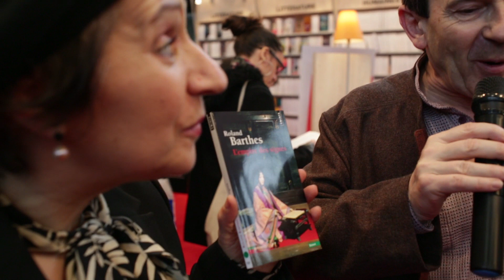Flânerie littéraire de Benoît Peeters - Livre Paris 2019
GOURMAND D'IMAGES ET DE MOTS
"C’est par les mots que m’est venue la passion de la cuisine : par exemple ceux de Roland Barthes sur la cuisine japonaise, dans L’Empire des signes. C’est par les livres que j’ai appris à cuisiner, et tout particulièrement dans La Cuisine gourmande de Michel Guérard. Récemment des auteurs de bande dessinée comme
Jirô Taniguchi, Christophe Blain ou Etienne Davodeau ont su mettre en images la gourmandise. Et de grands chefs ont su la raconter, d’Auguste Escoffier à Ferran Adrià."

réalisation : Vladimir Vatsev